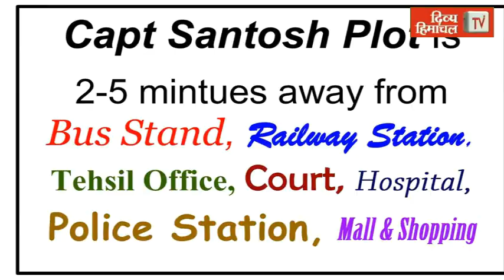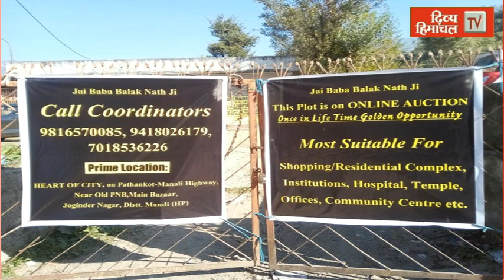HimachalNews: चार वर्ष पूरे होने पर क्या कह रहे हैं मुख्यमंत्री जयराम ठाकुर जानिए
divyahimachaltv
dhtv,tvnews
local news
divyahimachalgoodmorning
khabre ftafat
divyahimachalgoodafternoon